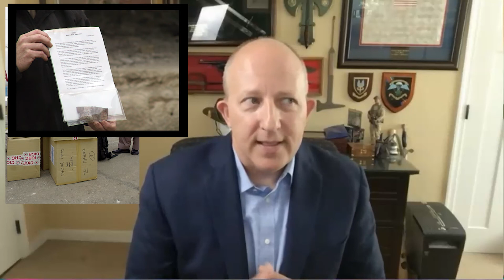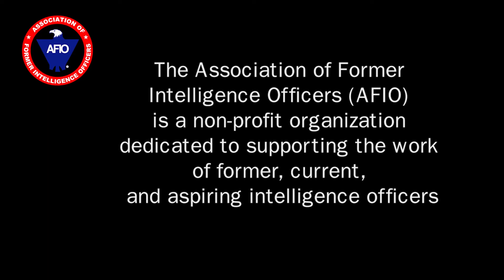Mark Mitchell, Former Special Forces Leader, on the Battle of Qala-i-Jangi in Mazār-i-Sharīf in 2001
Interview of Tuesday, 29 June 2021 of Mark E. Mitchell, Former Director for Counterterrorism on the National Security Council and Former Principal Deputy Assistant Secretary of Defense for Special Operations/Low-Intensity Conflict; Host: James Hughes, AFIO President and a former CIA Operations Officer.

TOPIC: Mark Mitchell discusses the first ground battle after 9/11 which occurred in Mazār-i-Sharīf, also called Mazār-e Sharīf, or just Mazar, the fourth largest city in Afghanistan. An uprising during the battle of Qala-i-Jangi -- to overthrow the Taliban's Islamic Emirate of Afghanistan, which had been harboring al-Qaeda operatives -- resulted in the death of Johnny Micheal Spann, an American paramilitary operations officer in the CIA's Special Activities Division. Spann was the first American killed in combat during this late 2001 U.S. invasion of Afghanistan. As Mitchell explains, Spann died at the Qala-i-Jangi fortress during a Taliban prisoner uprising. Mitchell describes what these early days involved as US Special Forces were brought in to treacherous terrain -- human and geographic -- in Afghanistan. Mitchell met up with CIA Alpha Team already in country, and later captured US-born traitor, John Walker Lindh, who admitted he was aiding the Taliban (and later sentenced to 20 years in prison in 2002).
The presentation runs 40 minutes.

BIOS:
MARK MITCHELL is a highly decorated U.S. Army combat veteran in the Special Operations community with extensive experience in the Middle East and South Asia. He brings 28 years of national level defense and counterterrorism policy experience to the Policy team.
Mitchell was among the first U.S. soldiers on the ground in Afghanistan after 9/11 and advised the Northern Alliance prior to the fall of the Taliban regime. He was awarded the Distinguished Service Cross for his actions in the November 2001 Battle of Qala-I Jangi in Mazar-e Sharif.
In 2014, Mitchell served as a Director for Counterterrorism on the National Security Council where he was intimately involved in significant hostage cases and recovery efforts in Syria, Yemen, Afghanistan, Pakistan, and Somalia. He was instrumental in establishing the framework for the landmark Presidential Policy Review of Hostage Policy, which resulted in significant changes in organization and policy. He previously served in the Office of the Secretary of Defense as the Senior Military Assistant to the Assistant Secretary of Defense for Special Operations and Low-Intensity Conflict. As a colonel, he commanded 5th Special Forces Group (Airborne) and simultaneously commanded a nationwide, Joint Special Operations Task Force in Iraq in 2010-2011. Mitchell has planned and conducted counterterrorism and counterinsurgency operations, foreign internal defense, unconventional warfare, and other sensitive special operations. In addition to commanding multiple Special Forces organizations, he has served in principal staff positions up to and including the Theater Special Operations Command. He most recently worked as a business executive in the private sector and served on the board of a non-profit organization.
Mitchell earned a B.S. in Biomedical Engineering from Marquette University and a M.S. in Defense Analysis from the Naval Postgraduate School. He also served as a National Security Fellow at the Harvard Kennedy School of Government.